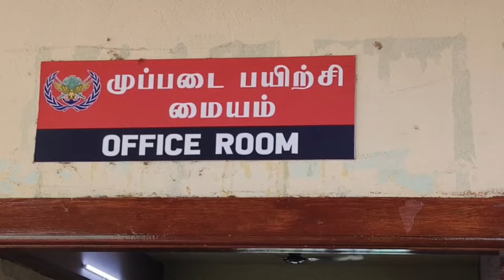முப்படையின் VELLORE CAMPUS எப்படி உள்ளது?